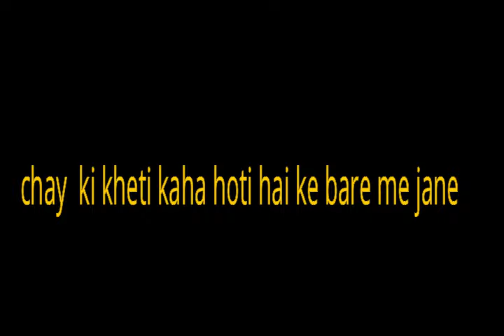चाय की खेती कहां होती है